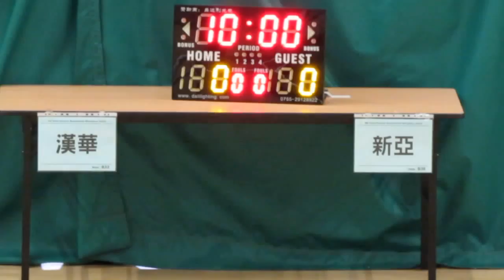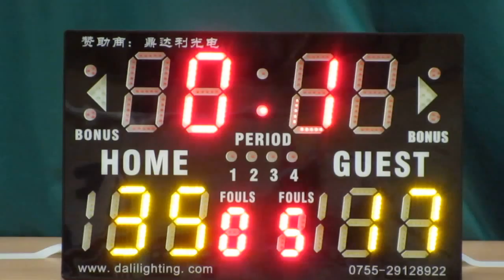漢華vs新亞(2015.7.1.學界籃球馬拉松男子六十四強)精華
2015.7.1.港灣道體育館 15:45 漢華(白) 35:17 新亞(藍)